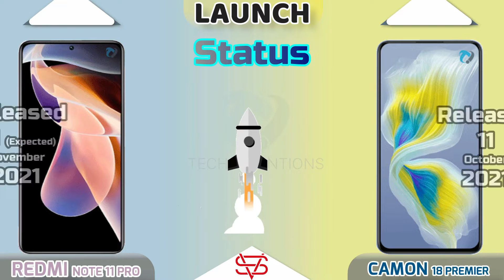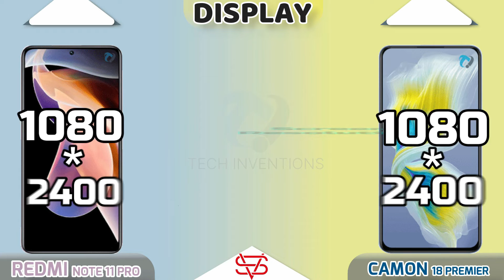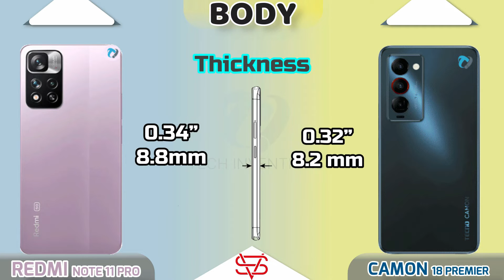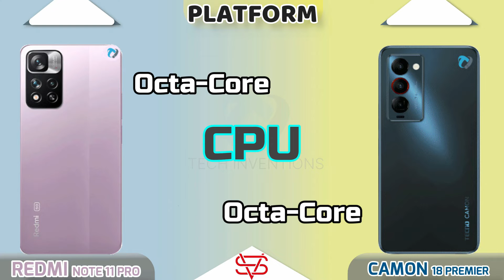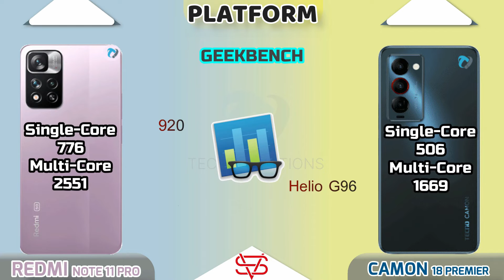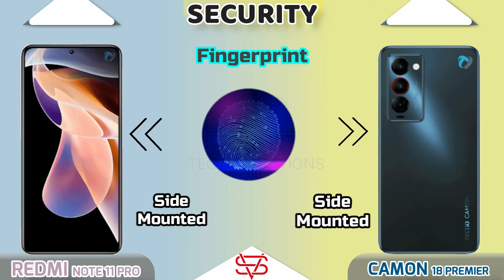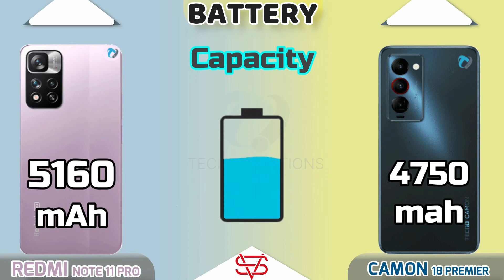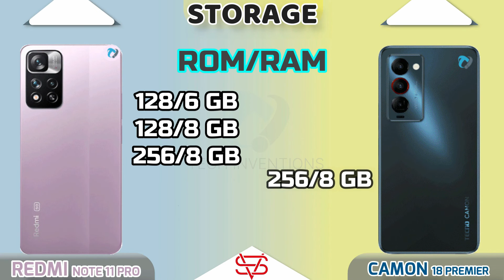Xiaomi Redmi Note 11 Pro VS Tecno Camon 18 Premier Full Comparison | Which is Best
0:00 - Tech Inventions
0:09 - Warning
0:22 - Launch
0:35 - Display
2:25 - Body & Dimensions
3:22 - Platform(CPU,GPU,AnTuTu.GeekBench)
4:15 - Camera Comparison
5:02 - Communications(Fingerprint , Sensors, Network etc)
6:00 - Sound Comparison
6:27 - Battery & Charging
7:15 - Storage (RAM,ROM & Type)
7:30 - Prices
7:42 - Result
7:54 - End
8:05 - End